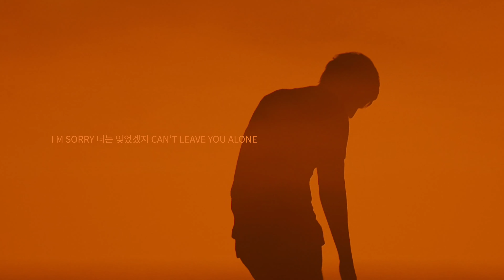Wooks - Late night Lyric Video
피할 수 없이 밤이 찾아오듯, 억지로 현실을 회피해도 마음은 거짓말을 하지못한다. 술에취해 집으로 돌아가는밤 왜 난 아직도 그녀에게 가는길뿐만이 어색하지 않은 길일까.